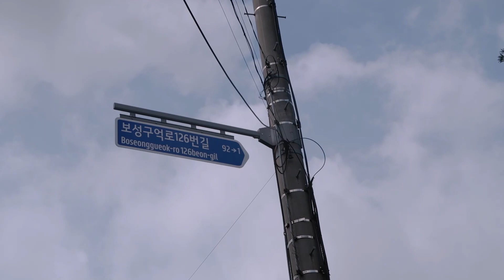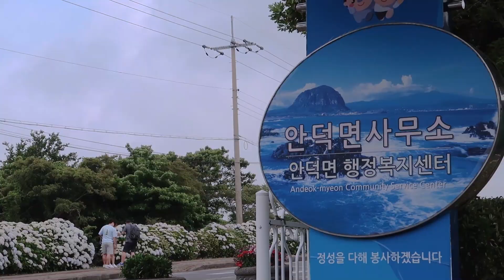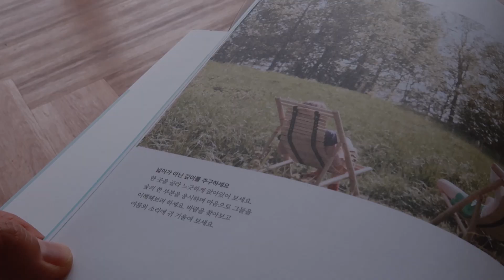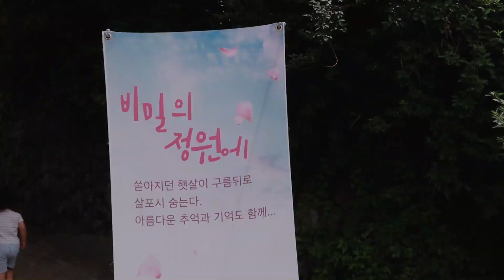6월 제주 수국 핫플-안성리 수국길, 산방산, 안덕, 항몽유적지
제주하면 수국! 6월초에 수국이 피기 시작해서 다녀왔습니다.
마을길이 예쁘고 조용한 안성리. 마을에는 주차가 어려우니 조금 멀리 차를 주차하고 걸어가시는 게 좋을 것 같아요.  산방산과 항몽유적지는 이제 피기 시작해서 6월 중순 넘어야 활짝 핀 모습을 볼 수 있을 것 같아요. 안덕면사무소도 새롭게 발견한 핫플!  우리 옆동네 새로 오픈한 카페 브리프까지. 간만에 여행자모드로 변신~!

안성리 수국길 - 대정읍 안성리 996 근처
산방산 수국길 - 사계리 3623 근처
안덕 수국길 - 안덕면사무소나 안덕도서관